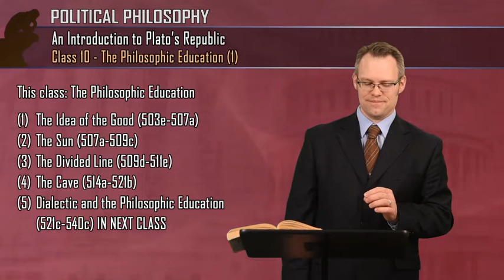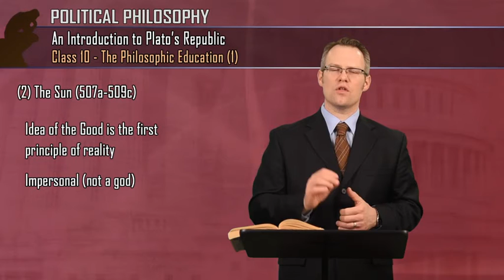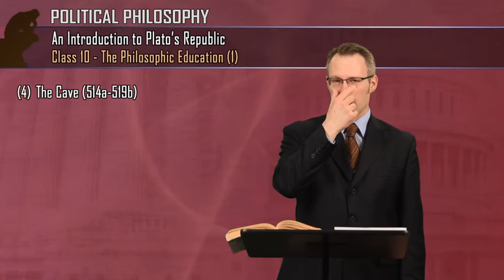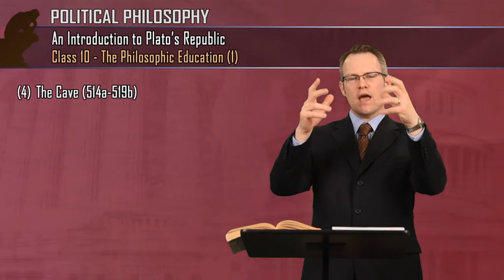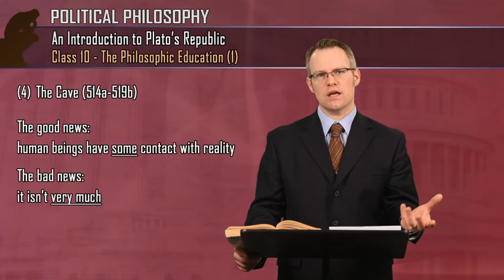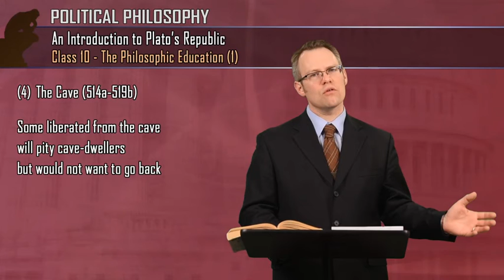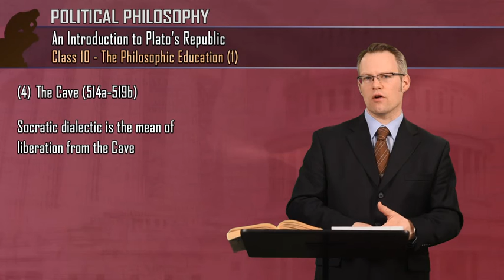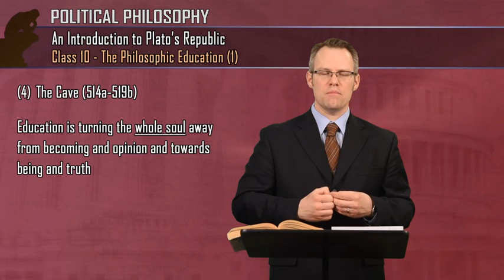10) The Philosophic Education (I)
Political Philosophy
Course: An Introduction to Plato’s Republic
Class 10: The Philosophic Education (I)

Professor: Jonathan Culp, Ph.D., Director of International Studies & Associate Professor, University of Dallas

Course Description:
The purpose of this class is to introduce students to Socratic-Platonic political philosophy through a careful study of Plato’s most comprehensive work, the Republic.  Commonly known as a book outlining a political utopia, Plato’s Republic is in truth a comprehensive reflection on the nature of the human soul, its longing for justice, and its place within the whole.  The Republic is also complex, elusive, and often outrageous.  In the course of reading the Republic, we shall consider many of the crucial questions it presents to us:  What is justice?  Is it good to be just?  What is the best form of government?  the best education?  the best way of life?  What are the obstacles in the way of these things?  What is truth and how do we find it?  We will read the Republic slowly and carefully and contemplate Plato’s responses to these questions.

Class 10:
This is the first of two classes devoted to Socrates’ discussion of how to educate a philosopher (in Republic VI and VII).  Dr. Culp first discusses Socrates account of the Idea of the Good, noting the curious way that this idea seems to be both a practical goal and a metaphysical principle.  He then turns to an analysis of three of the most famous images in the history of philosophy:  the Sun, the Divided Line, and the Cave.  Dr. Culp discusses the nature of education according to the allegory of the Cave:  liberation from the prison of ignorance through a dialectical turning of the entire soul toward truth and being.